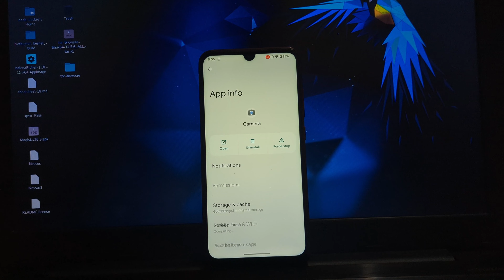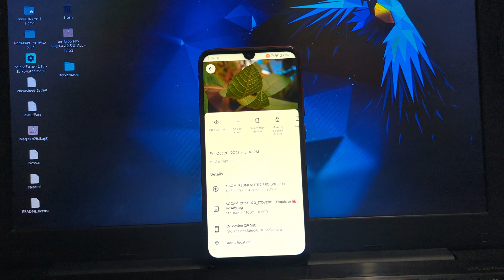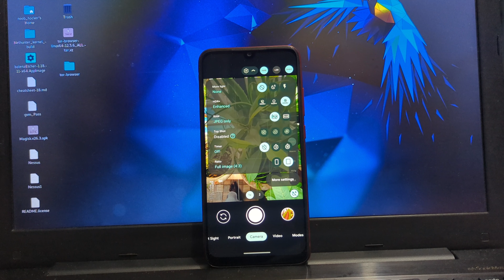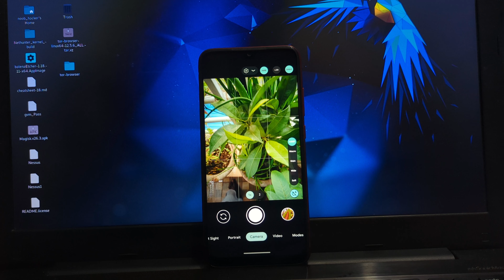Best G-cam 8.4 Mod For All Android Phones || Click High Resolution Pictures.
To Get XML file and APK join our Telegram group and follow Instagram account.